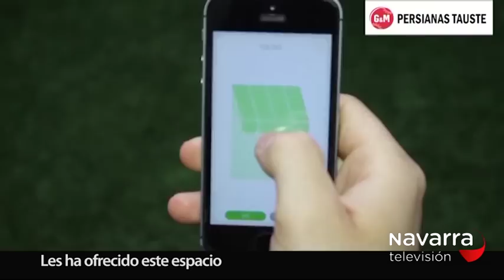NOTICIAS NAVARRA 14.30H 31/07/2017